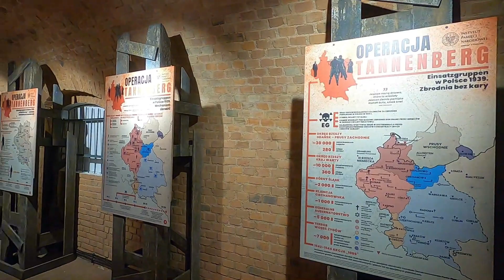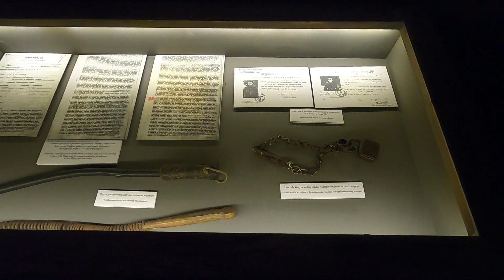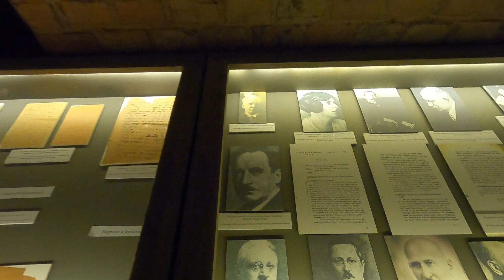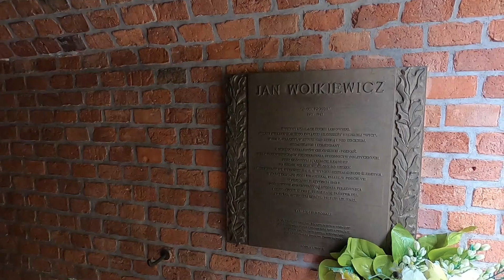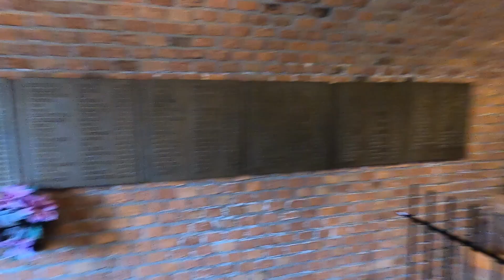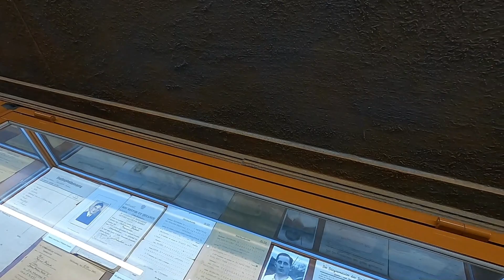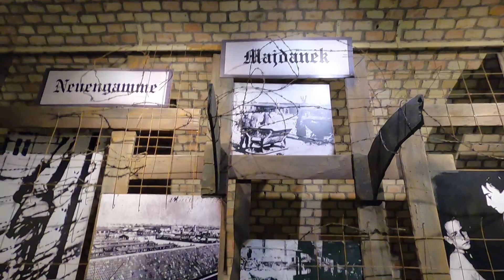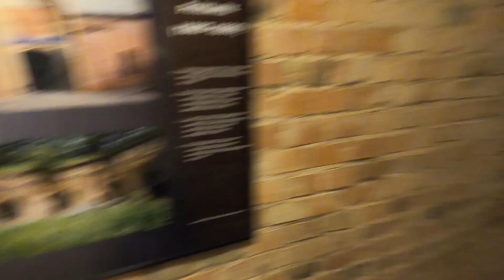Hitler's First Death Camps - Fort VII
A German military fort built in the 1880's in Poznan, Poland (when most of Poland was still under German control) was later used in the Second World War as Poland's first concentration camp. Between 4,500 to 20,000 people were murdered in this dungeon, the first unfortunate citizens being Poznan's mentally ill who were gassed here. Later in the war anyone Germany didn't like (doctors, politicians, business people) were murdered here

The Suitcase Saver - don't throw away that old Suitcase, Save It!
If one or more wheels are broken the Suitcase Saver will allow you to dolly your old suitcase just like it was New!

EmotionalSupportPet.com - Fly with the Pet you Love!
Prescriptions available for no pet housing
Emotional Support Animal Letters

ReviewMitigator.com - Victim of fake negative reviews?
Protect your reputation!